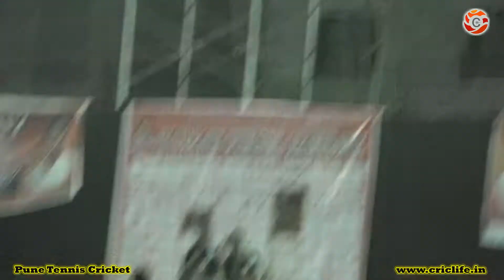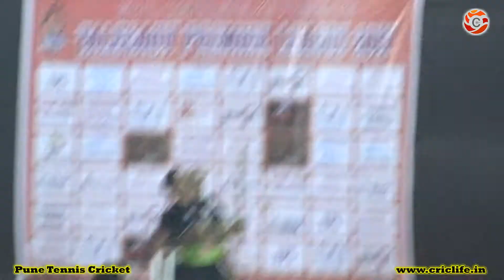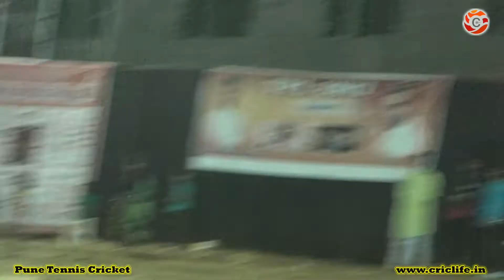SWAPNIL KESARKAR BATTING - TPL 2017